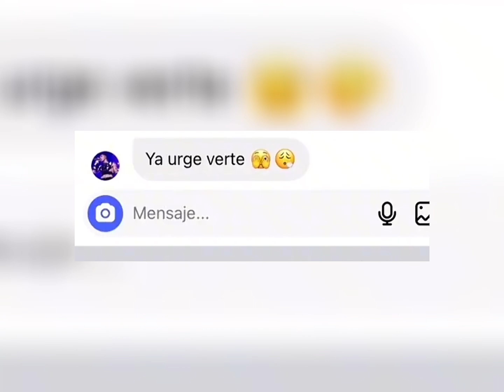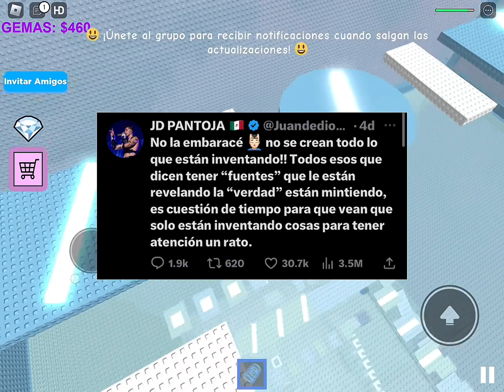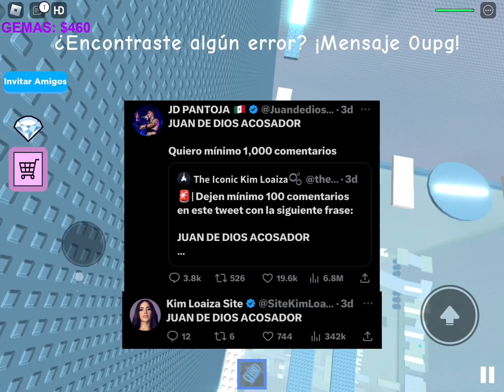¿Kimberly Loaiza nos mintió?🤡Qué pasó con kimberly y Jd Pantoja?😨🔥(Roblox)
Holaaa🌺 Soy tú robloxiano favorito💐
Espero y te esté gustando el vídeo💐💛